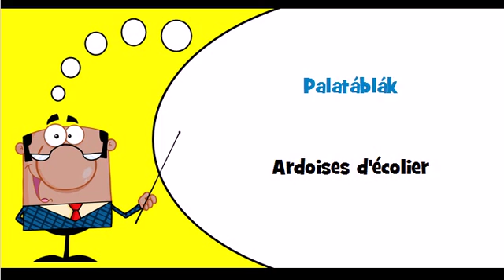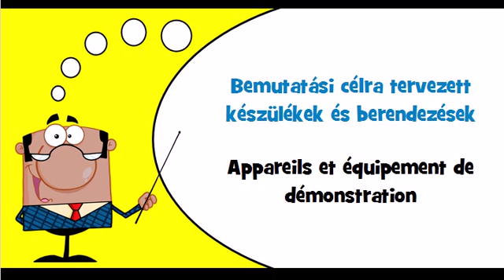Vocabulaire hongrois Thème = Íróasztali készletek